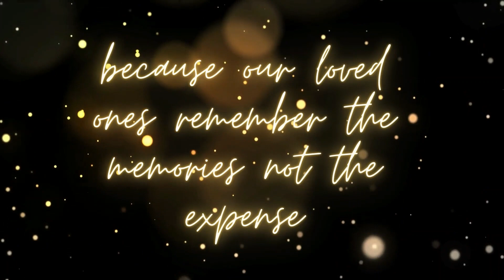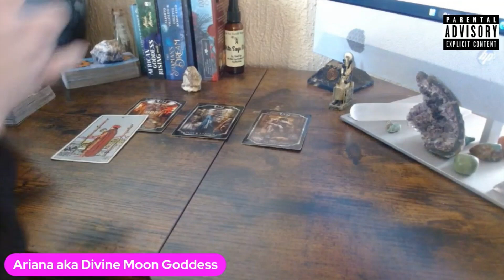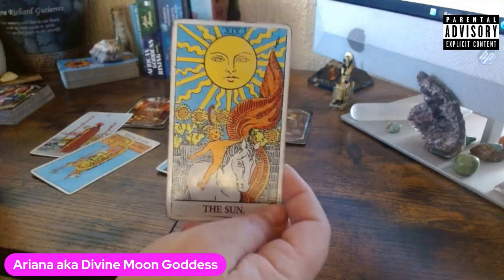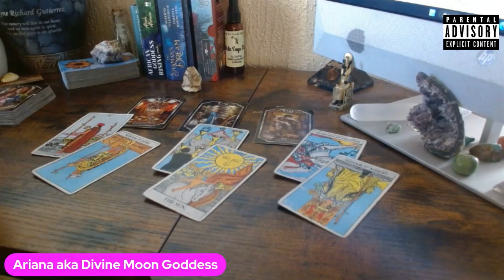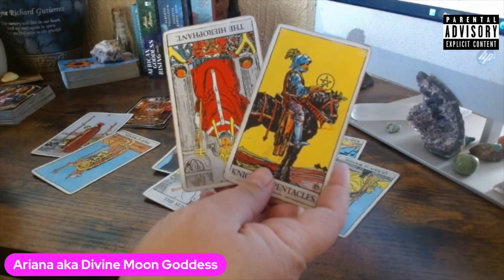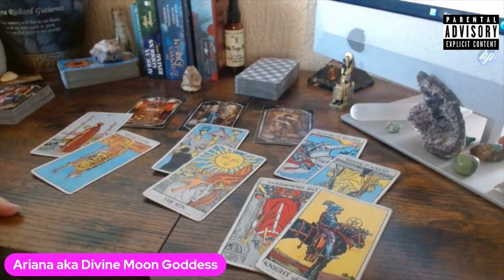♋️Bonus Cancer - Preview of December 2022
🔥If you would like an in-depth reading please go to my

🔥Fire Podcast 🔥 To hear the full-length podcast make sure you are following the show on anchor, applepodcast, or spoitfy click the links below as it airs Mondays & Fridays @7am est